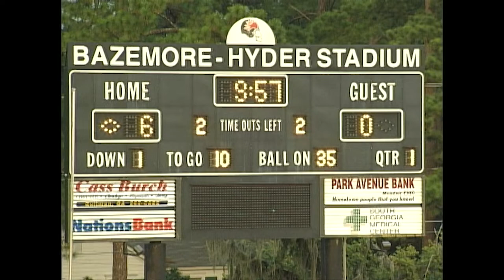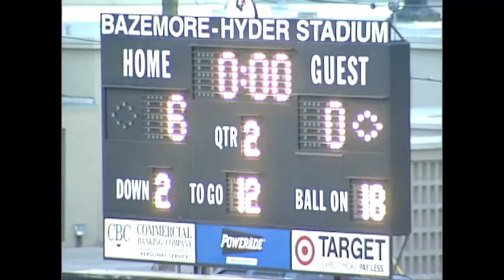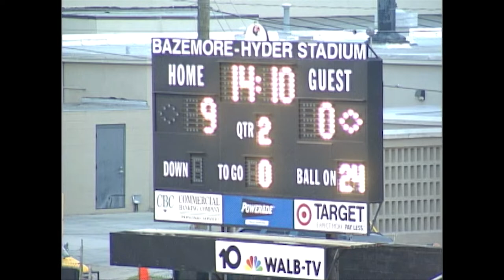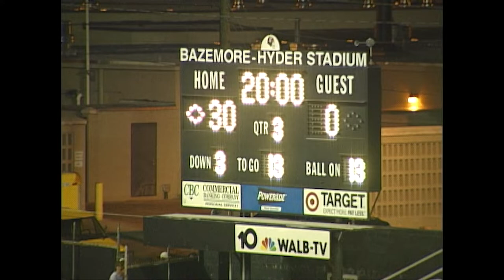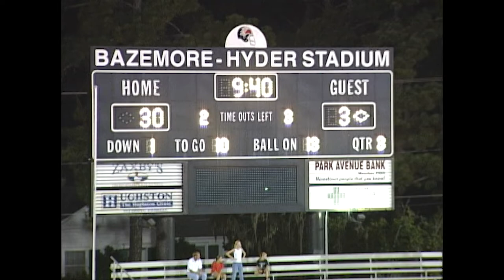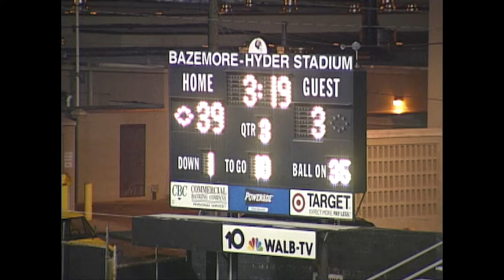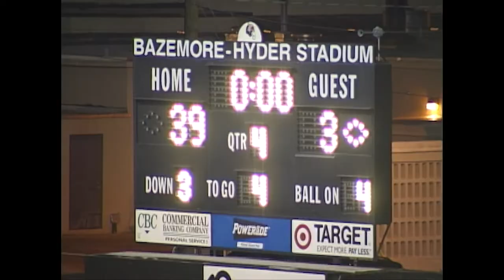Blazer Football vs. Henderson State, September 11, 1999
Valdosta State University Blazers vs. Henderson State University Reddies, football game, September 11, 1999. Bazemore-Hyder Stadium. Valdosta, Georgia. United States.

Digitized from DVCPro tape(s) FB1018 Valdosta State University Archives and Special Collections: Video Collection, 2021.

TapeID: FB1018
UUID: 21C680B9-BFD1-30BA-4A0F-0CD8FF4485A4